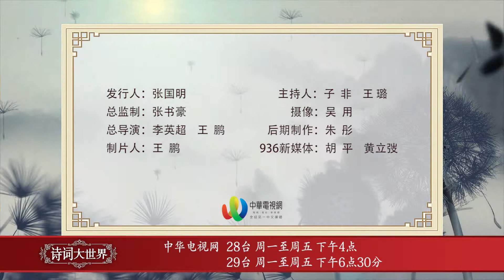新西兰《诗词大世界》第二季 第十五期 Part2 | 新西兰华人电视 World TV